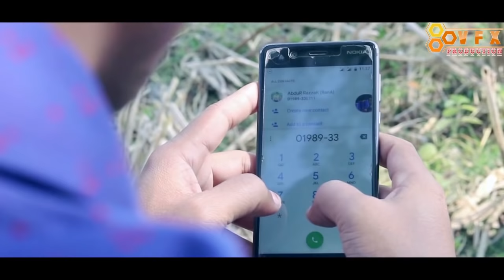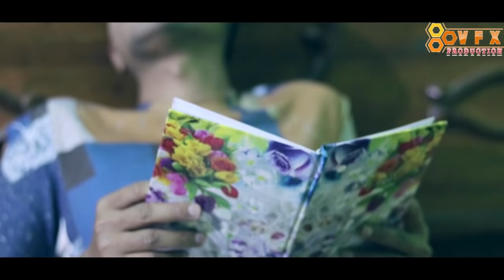Valentine`s Day Special Shortfilm ( BreakUp Story ) 2019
ShortFilm - BreakUp Story
Conception & Direction - Iqbal Hossain Shezan
Cast - ( Rana , Nusrat , Shaheb Ali , Jony ,Shakil ,
D.O.P & Edit - VFX Rabby

This Shortfilm Songs Use Is Already Copyrightet Songs
Ovijog / Ayub Bachchu Fluet / Tahsan

Link